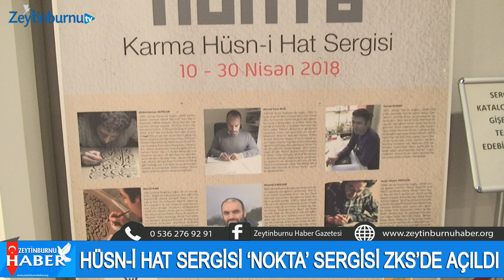HÜSNİ HAT SERGİSİ AÇILIŞ